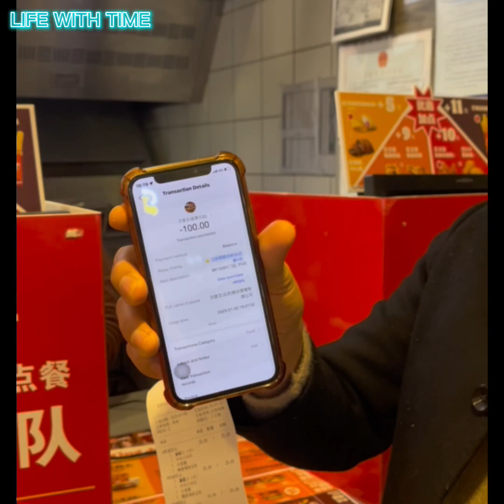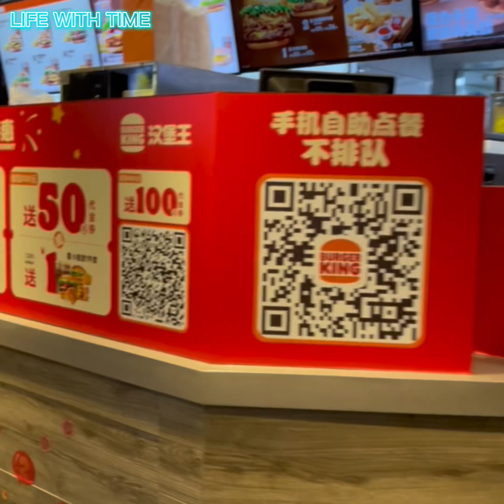Fast food in china | Burger King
china snow
chinese dance
korean bbq
burger king
china dance
china exercise dance
chinese fan dance
exercise dance
new york city snowfall 2022
tianjin explosion
acupressure
aman khan
ania
asmr
at eşek sikişi
ayakkabı
ayça ayşin turan o ses türkiye
bbq korea
bego
ben y lindea
bhoot
biru kataria song
blackpink the album reactionboys of 98
buffalo snowstorm 2022
bác sĩ đô chơi
california king bed
can someone give me a hoya original
cartoon short video
cat smacks dog
channa red barito
china
china action
china cake
china culture
china exercise
china zodiaccricket pak
cuckoo
danza china
dhire dhire nach mana babu langda dj.
diana y xuxa
dj songs telugu
dog barking
dog puppy
elekrobi horror
erika i don't know
falaq naaz
fishing
free fire
gas station explosion